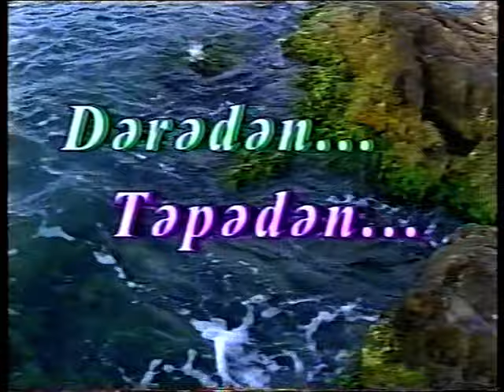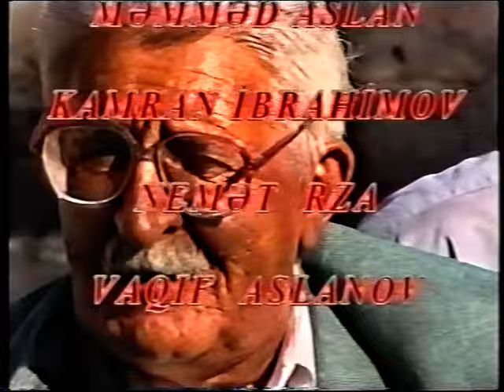Dərədən... Təpədən... (Aşıq Haqverdi Talıboğlu, AzTV-1999)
Məmməd Aslanın "Dərədən... Təpədən..." verilişi Aşıq Haqverdi Talıboğlu haqqındadır. AzTV, 1999-cu il